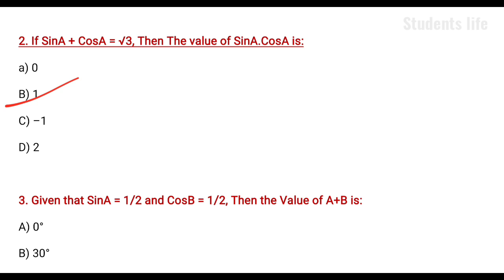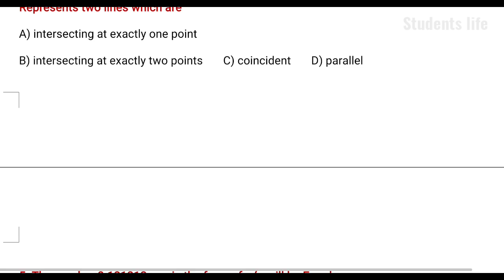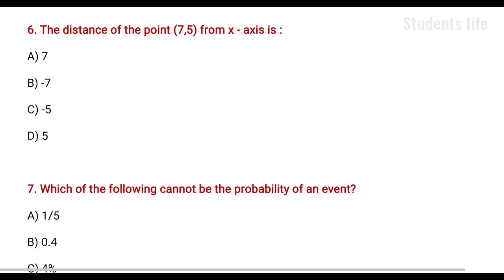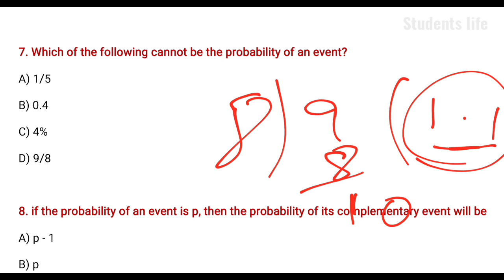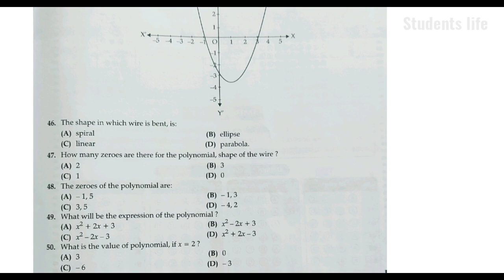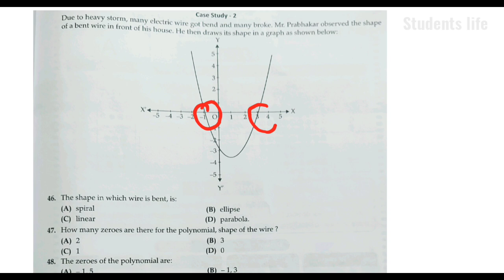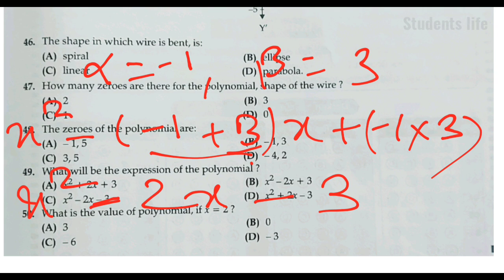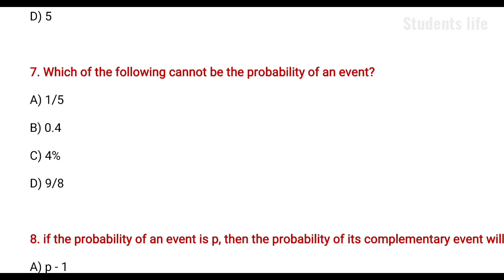Maths Class 10 Important MCQ Questions | Cbse Board Exam 2021-22 term 1 Important Questions Class 10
Science Class 10 Question Paper Answere key

cbse.nic.in

For More practice mcq:-

नोट - इस pdf में सभी Questions के answer हर questions के नीचे लिंक पर दिया गया है

Cbse Class 10 Science Important mcq questions for term 1

Class 10 Science Important mcq questions for term 1 Cbse Board Exam 2021-22